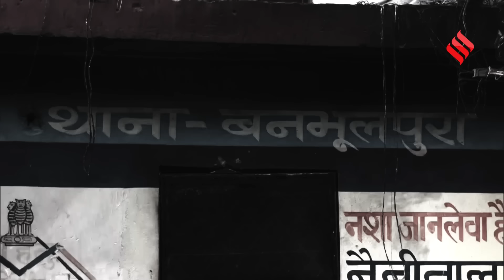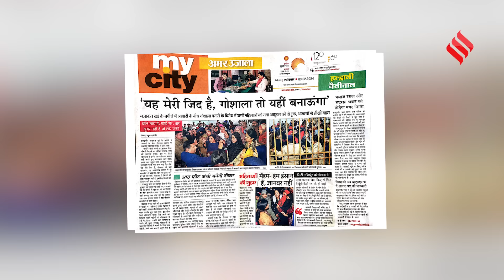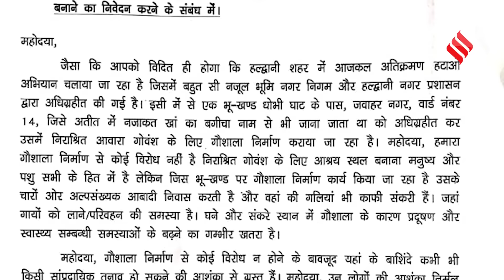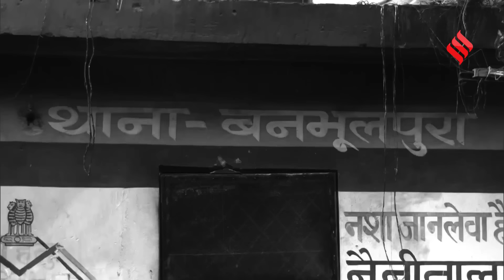Haldwani Danga: HC के आदेश के बावजूद रातों रात Bulldozer Action, स्थानीय लोगों का आरोप | Uttarakhand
Haldwani Danga: निवासियों का दावा है कि पुरुष पुलिस (haldwani police) अधिकारियों ने भी प्रदर्शनकारी महिलाओं के साथ दुर्व्यवहार किया और क्रूरता को अंजाम दिया। रिपोर्ट्स के मुताबिक, उत्तराखंड (uttarakhand) के मुख्यमंत्री पुष्कर सिंह धामी (cm pushkar singh dhami) ने वरिष्ठ अधिकारियों के साथ बैठक बुलाई है। यह भी कहा गया कि अज्ञात भीड़ ने एक ट्रांसफार्मर में आग (haldwani violence) लगा दी, जिसके परिणामस्वरूप भीषण आग लग गई। झड़प के बाद पुलिस (uttarakhand police) ने कई पत्रकारों और निवासियों को भी हिरासत में लिया और बाद में रिहा कर दिया। ताजा मामले (haldwani hinsa) में इलाके में इंटरनेट भी बंद (haldwani internet ban) कर दिया गया है.